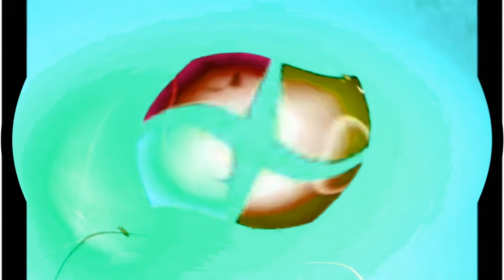Windows 7 Startup Logon Now MY VIDEO Effects In G Major 82